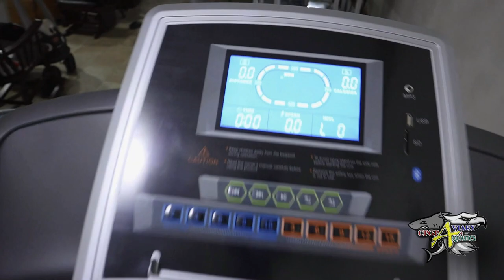FEEDING VLOG - Nagkapulot ako ng HERMIT CRAB sa isdaan ko.